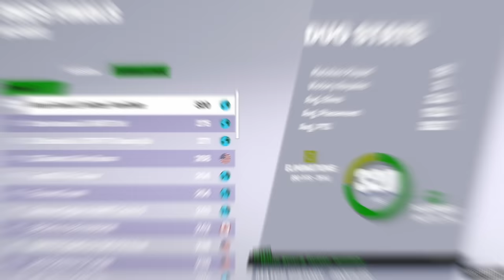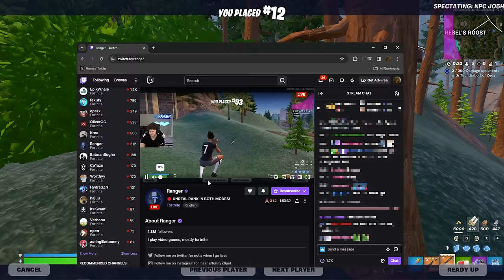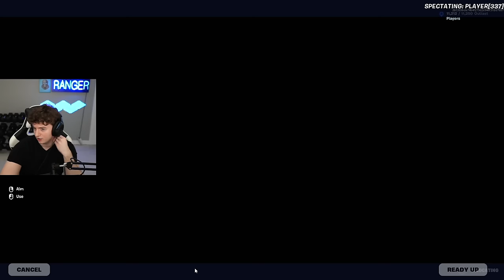Undercover FNCS Winner vs 99 Unreal Players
Fortnite Item Shop Code: RANGER